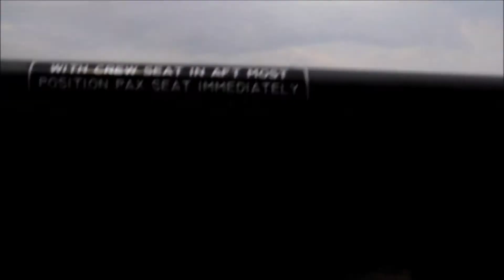Namibia -Botswana - Zimbabwe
Ganzi -Delta dell'Okavango- Chobe National Park - Victoria Falls